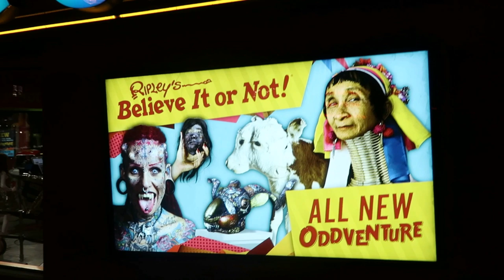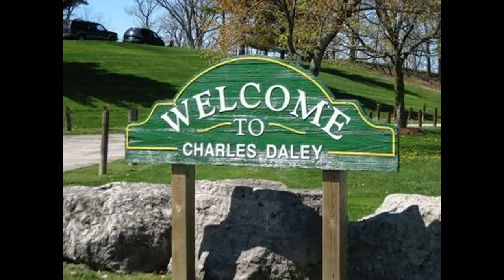Canada Niagara Falls | Toronto Trip | Sindhi Vlog # 27 | Mohammed Ali Rajpar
My name is Mohammed Ali Rajpar, I started as a Very First Sindhi VLogging Videos on Youtube and with your suppot and love we shall grow our sindhi vlogger's Channel.